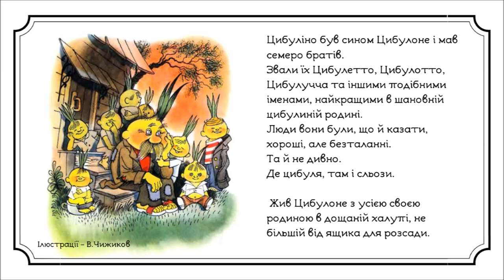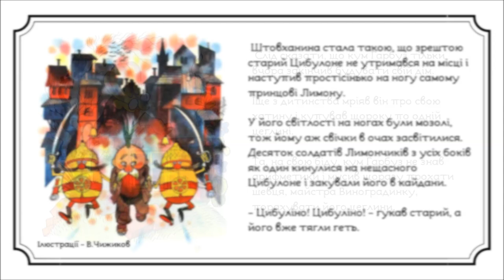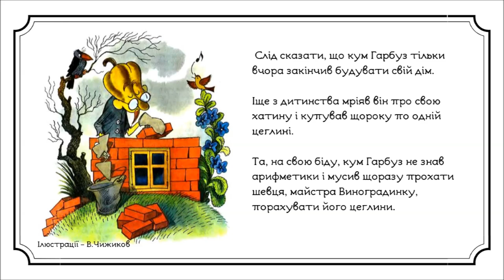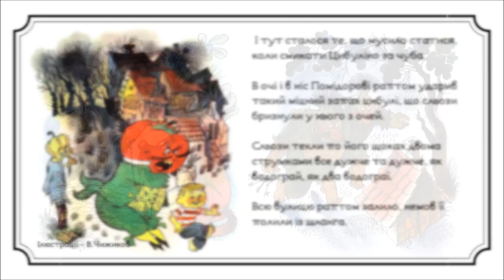1. Пригоди ЦИБУЛІНО (Джанні Родарі) АУДІОКНИГА українською (ЧАСТИНА ПЕРША)